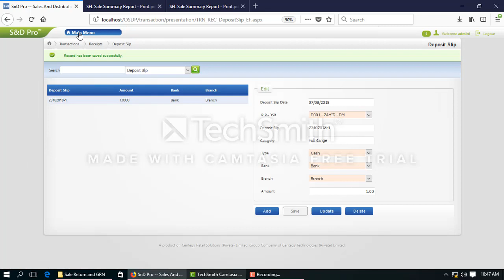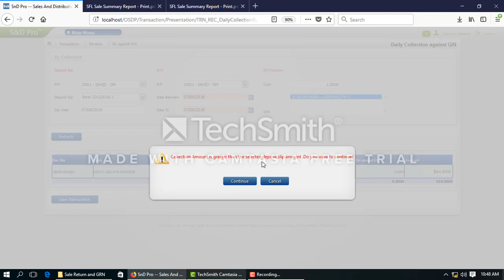How To make Deposit slip & DC